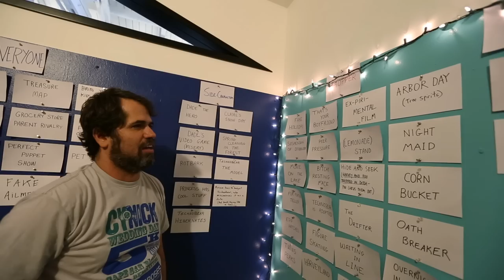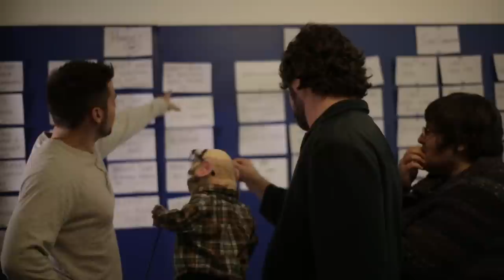Harvey Beaks | Meet the Creator: C.H. Greenblatt | Nickelodeon Animation Studio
Meet C.H. Greenblatt (well, a puppet version anyway) as he talks about creating characters and how Harvey Beaks started as a show without Harvey.